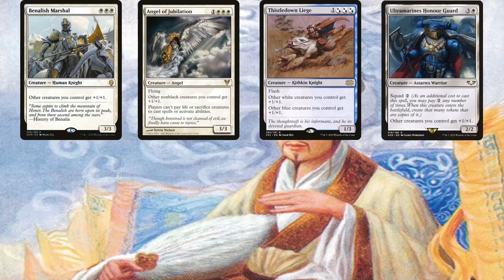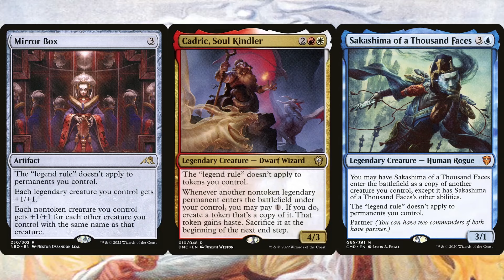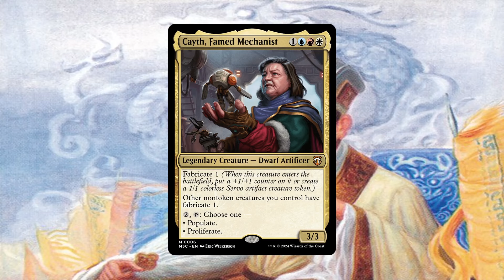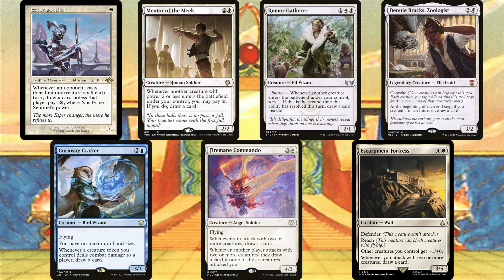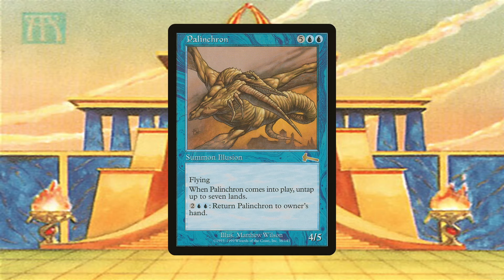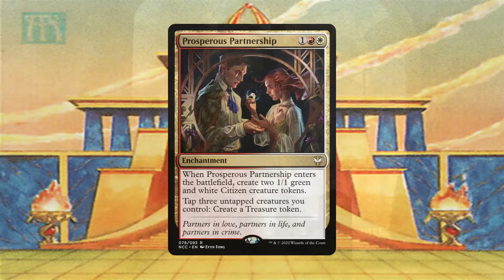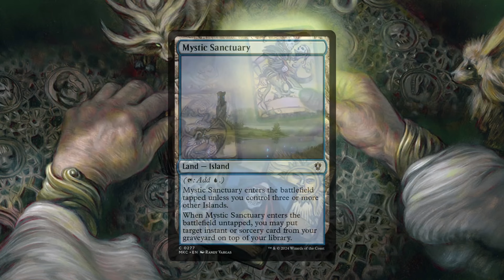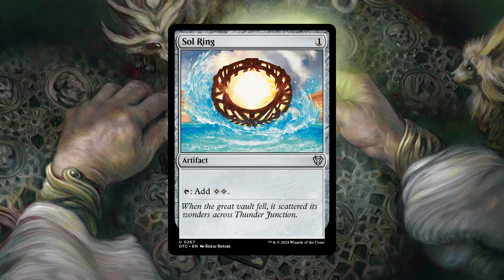Zinnia, Valley's Voice | Offspring / Aggro - The Brewery [S12E04]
I went very aggressive with my deck. How would you build yours?